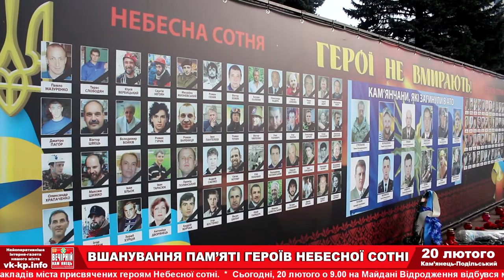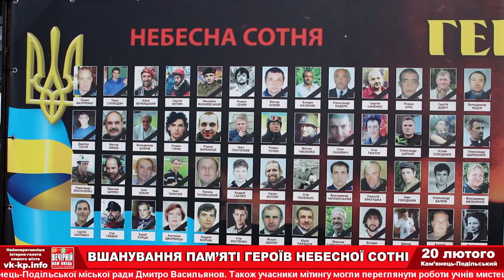В КАМ’ЯНЦІ-ПОДІЛЬСЬКОМУ ВШАНУВАЛИ ПАМ’ЯТЬ ГЕРОЇВ НЕБЕСНОЇ СОТНІ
Сьогодні, 20 лютого о 9.00 на Майдані Відродження відбувся мітинг-реквієм присвячений вшануванню пам’яті героїв Небесної сотні. В мітингу взяли участь члени виконавчого комітету, депутати міської ради, військовослужбовці ЗСУ та небайдужі кам’янчани.

«Вечірній Кам’янець» — інтернет-газета Кам’янця-Подільського в якій щодня публікуються новини, оперативна інформація, а також матеріали з актуальних громадсько-політичних, наукових, виробничих та інших питань міста та регіону.